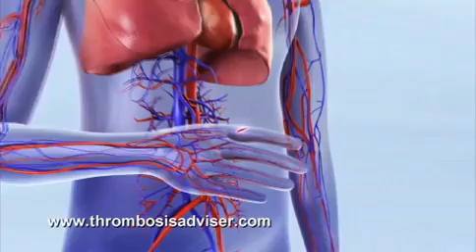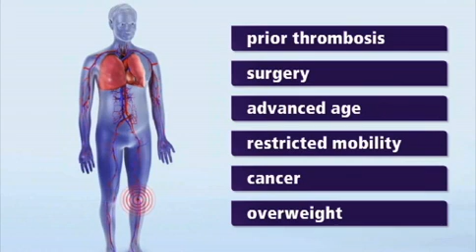Blood Clots: Warning signs of Deep Vein...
If coagulation is triggered inappropriately, a blood clot can form in one of the large veins in the leg, pelvis, abdomen, or more rarely in the arms, when it's not needed to prevent blood loss. The medical name for this condition is deep vein thrombosis or DVT.